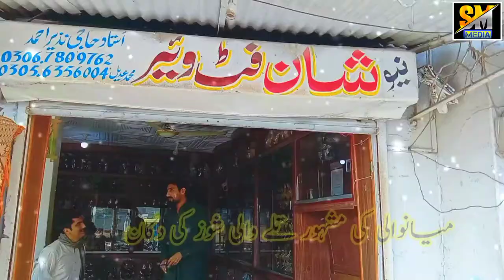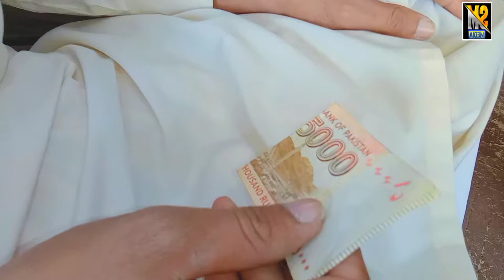Famous Shose Store in Pakistan Mianwali||Tilly Waly Shose Ki Mashor Dukan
Mianwali ke andar tille wale shoes ki mashhur dukaan hai jo bahut arsa qadem se chalti Hui a rahi hai
my first vlog,my first vlog viral,my first vlog 2022,my
first vlog today,my first vlog video,my first vlog on
youtube,first vlog,my first vlog viral kaise kare,my first
vlog in youtube,my first vlog viral trick,my first vlog
viral kaise kare 2022,how to viral my first vlog,my first
vlogs,vlog,my first blog,my first vlog viral kaise
karen,my first vlog hindi,my first vlog thumbnail,my
first vlog video 2022,first vlog viral kaise kare.